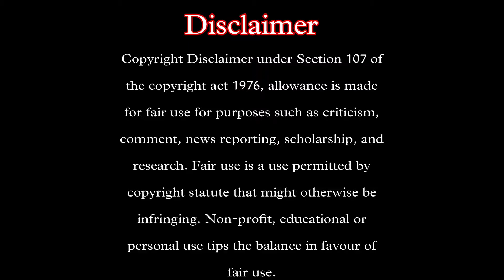Siya Ke Ram Episode 150 Part 1 | Shurpnakha Wakes Kumbhkarn | Reaction